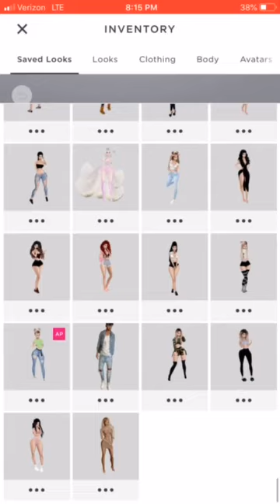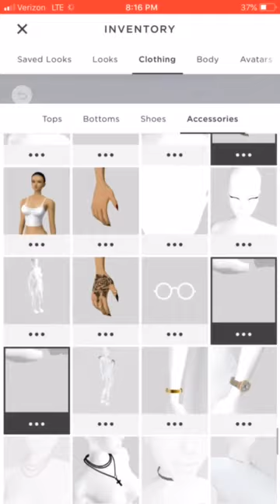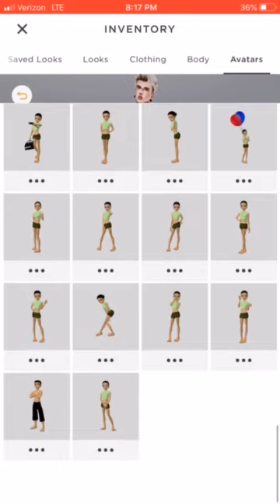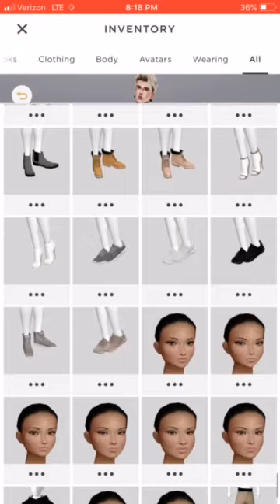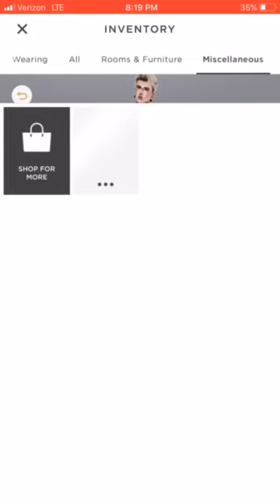Read Description! IMVU Account!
This is a trade or sell!

About Trading!
I Will take either:
* IMVU Account Trade
* A Second Life Account

About Selling.
* 80-100 Credits
* 80-100 USD

About the account I’m trade/or selling:
* 13 letter name
* Guest user
* AP
* 3 years old
* Past creator
* M/f/kid account

More accounts coming soon!